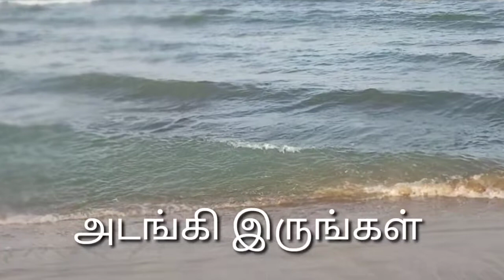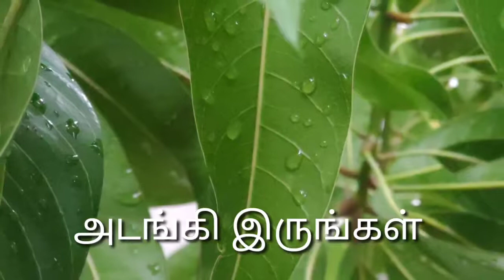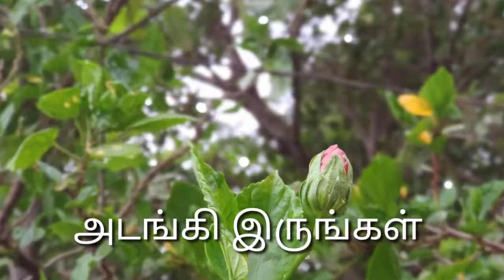அடங்கி இருங்கள்!ஆவிக்குரிய மன்னா!